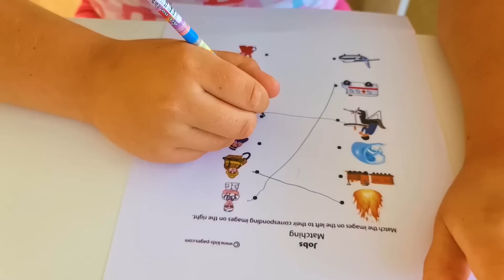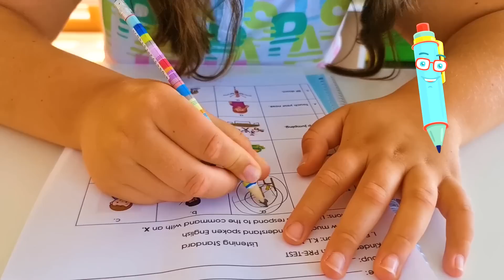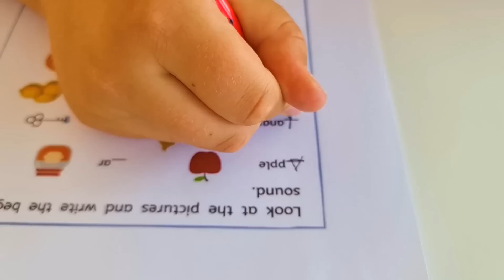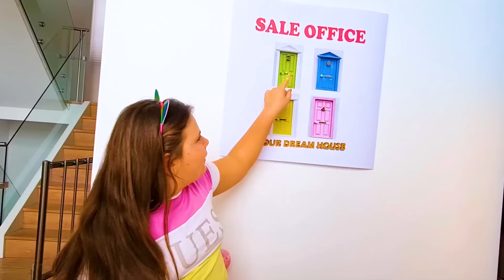School bus with Friends and more funny stories for kids with Adriana and Ali